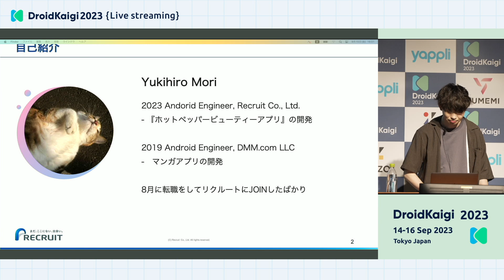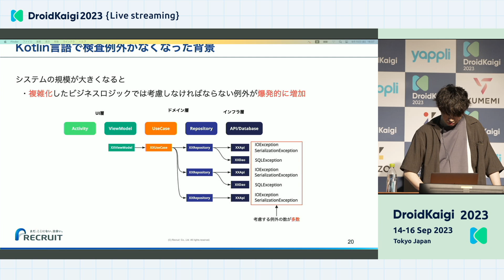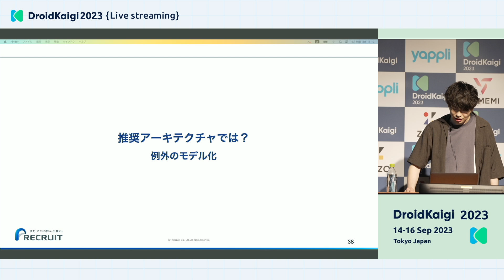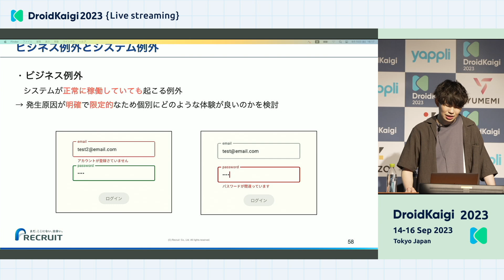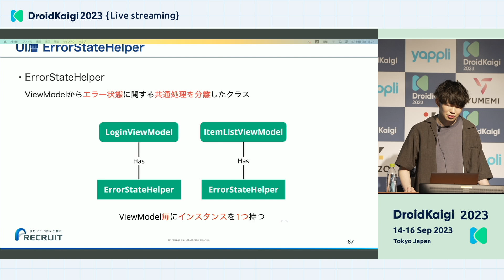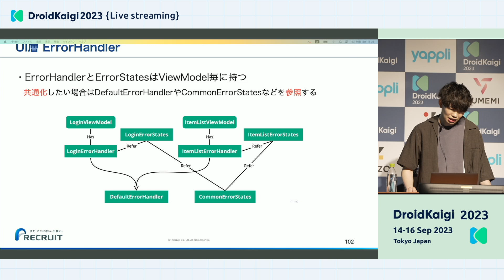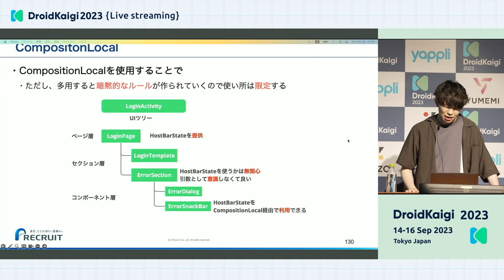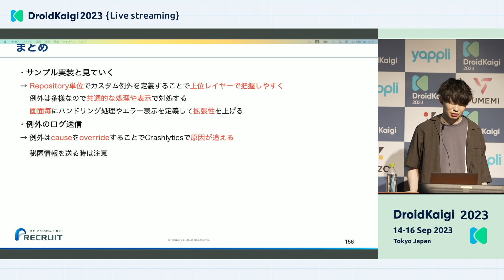DroidKaigi 2023 - [JA] 中規模アプリにおけるレイヤードアーキテクチャでの例外との向き合い方 | Yukihiro Mori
*中規模アプリにおけるレイヤードアーキテクチャでの例外との向き合い方 (Yukihiro Mori)*

例外処理はアプリケーションが大規模化したり、協調するシステムが増えることで複雑化していきます。

 アーキテクチャと同様にプロジェクト全体での適切な方針を建てておかないと、適切にユーザフィードバックを行えずにユーザ体験を損ねたり、開発者自身も可読性の低いコードの整備やユーザクレームの調査など開発者にとって本質的な価値創造を阻害する要因となりえます。

 そこで本セッションでは中規模アプリにおけるレイヤードアーキテクチャでの例外処理について、実際に筆者が業務で携わっている中規模アプリで採用した方針を交えて共有・解説できればと思います。

  以下が、セッションで予定している内容です。

 ■ 例外処理についての歴史
 言語仕様レベルでの変更 (Java言語からKotlin言語での検査例外から非検査例外への移行について)

 ■ 一般的な例外処理のアプローチ
 - 非検査例外による対処
 - エラーリザルトによる対処

 ■ 実際の開発現場で採用した例外対応方針
 ドメインモデルとしての例外クラス (独自Exception)
 共通インターフェースによるエラーコードの提供
  - 静的エラーコード
  - 動的エラーコード
 sealed classによる独自Exceptionの階層的分類
 UI層での関心事毎でのエラーハンドリング
 - 例外を例外に対しての振る舞いにハンドリング

 ■ エラーハンドリングの種類
 ユーザが意図した行動に対してのフィードバック
 非同期タイミングでのフィードバック
 ユーザの関心事がない事象に対してのエラーハンドリング

 ■ 例外に対してのユーザフィードバック
 事象・原因・対処の提示

DroidKaigiはエンジニアが主役のAndroidカンファレンスです。Android技術情報の共有とコミュニケーションを目的に、2023年9月14日(木)、15日(金)、16日(土)の3日間開催されました。

YouTubeのコメント・チャット欄やソーシャルメディアでの発信等にはDroidKaigi行動規範を適用します。をご一読ください。

_The Android robot is reproduced or modified from work created and shared by Google and used according to terms described in the Creative Commons 3.0 Attribution License._